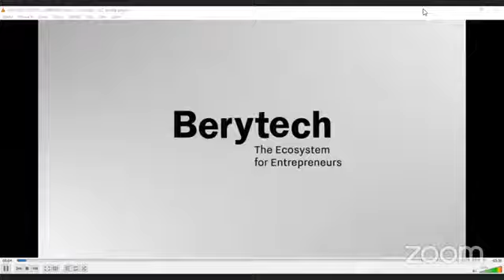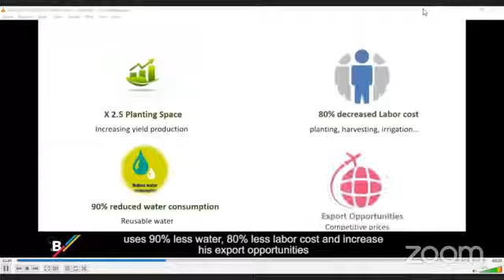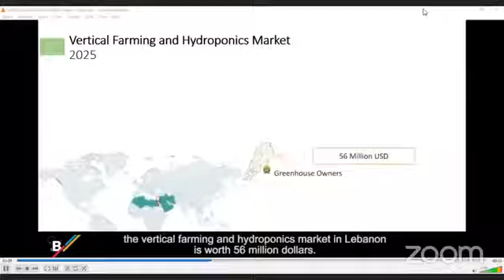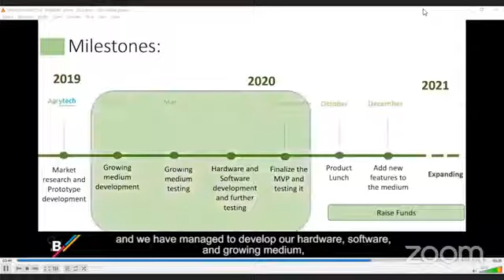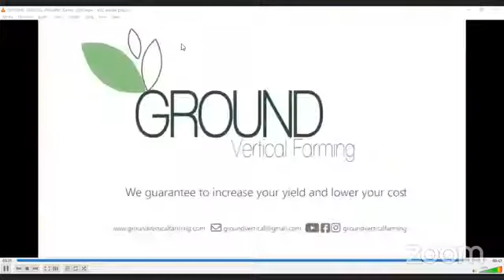Rita and Mitri - Ground Vertical Farming (Pitch)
Holders of technical and business backgrounds, Rita and Mitri, the founders of Ground Vertical Farming and part of the Agritech team in Berytech, were interviewed in the pitching marathon hosted by André Abi Awad. Their project is the future of agriculture.

They also participated in the pitching clinic that André launched. During the interview post-clinic, the interviewees were asked the following questions.

What did you learn from the pitching clinic?
1- Be authentically yourself.
2- Focus on what’s important for the audience while showing precisely what your project is all about.
3- Always turn your pitch into a story.
4- Master the transition between ideas to deliver the right ones the best way possible.
5- Fill the listener with enthusiasm and interest.
6- To improve your pitching process, always repeat and practice till perfection.

What can our community do to help boost your business?
Being an early stage startup, they are calling for a team of advisors to scale and grow in the market. The recruited team will help in the market research, in terms of research, collecting data, and always being updated.

Want to be a part of their team? Or are you interested in their product?

Take the chance! The Ground Vertical Farming team is offering panels with the whole need system for it, in addition to the first 6 months of subscription for free for the first people to contact them with interest in their product.